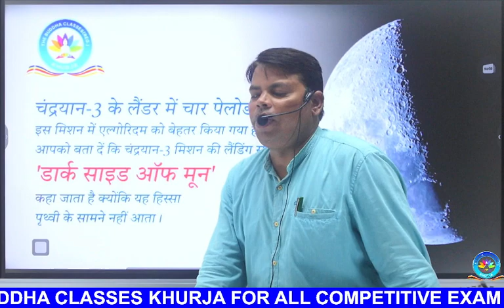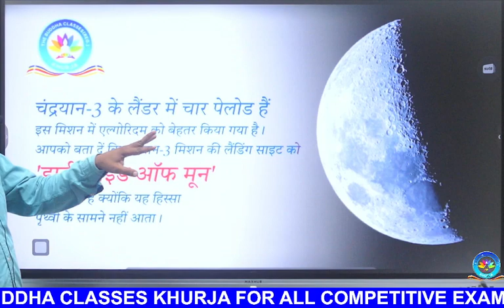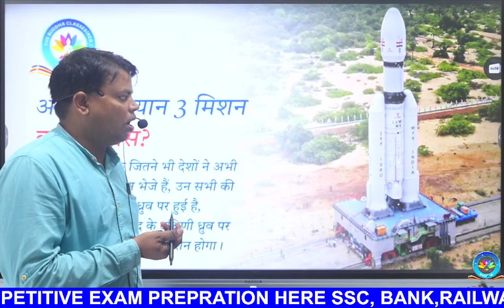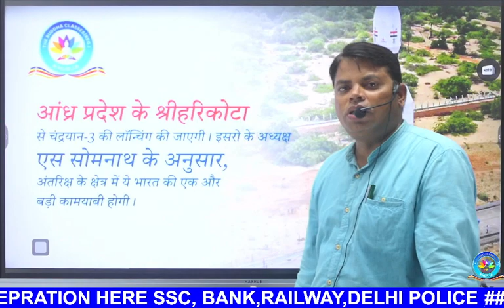चंद्रयान 3: भारत का अगला चंद्रमा मिशन | विस्तार से जानिए चंद्रयान 3 के बारे में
चंद्रयान 3: भारत का अगला चंद्रमा मिशन | विस्तार से जानिए यूपीएससी चंद्रयान 3 के बारे में

चंद्रयान 3, भारतीय अंतरिक्ष अनुसंधान संगठन (इसरो) के अगले चंद्रमा मिशन का उद्घाटन करने जा रहा है। इस वीडियो में हम आपको बताएंगे कि चंद्रयान 3 क्या है, इसके मुख्य उद्देश्य क्या हैं और इसकी उपकरण सहित अवधारणाओं के बारे में जानकारी प्रदान करेंगे। चंद्रयान 3 की सफलता भारतीय अंतरिक्ष प्रोग्राम के लिए एक महत्वपूर्ण मील का पत्थर साबित होगी। इस वीडियो को देखकर चंद्रयान 3 के बारे में अधिक जानें और इस महान प्रोजेक्ट के लिए भारत को बधाई दें।